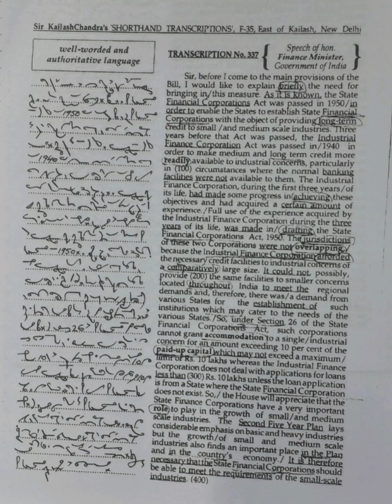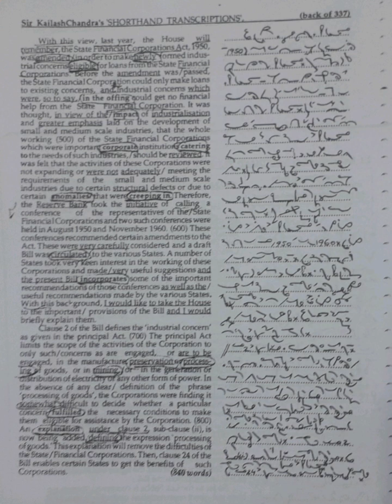120 WPM | Exercise No.337 | Kailash Chandra Magazine (Vol 16)